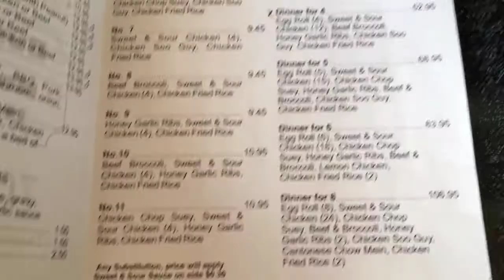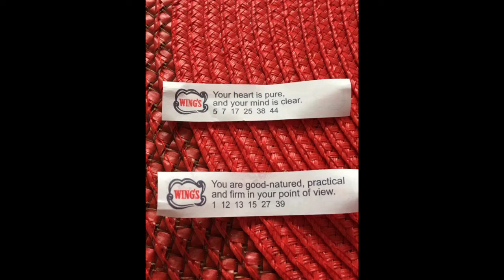Jasmines Restaurant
Today we decided to order takeout and Jasmines Restaurant is amazing! Ordered and picked up in half hour! Great service, delicious food! Dinner for two, + a side of Cantonese chow mein. Plenty leftovers for lunch tomorrow!